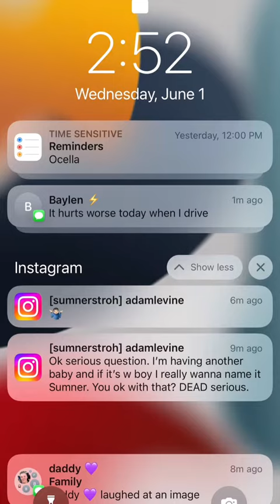Instagram Model Sumner Stroh Talks About Her Affair With Adam Levine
Hi and welcome at Vondigue!
We upload everything about fashion, makeup, lifestyle, celebs and more.